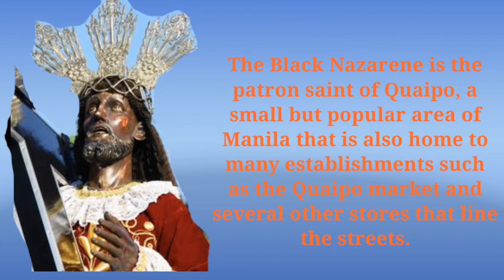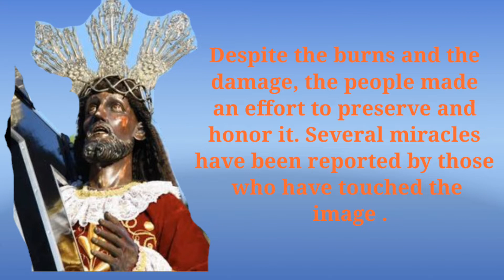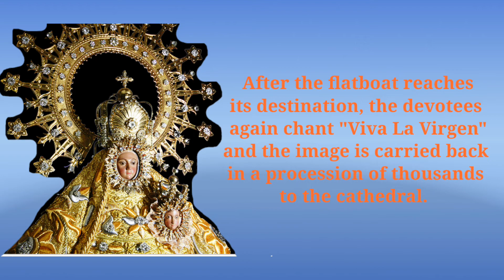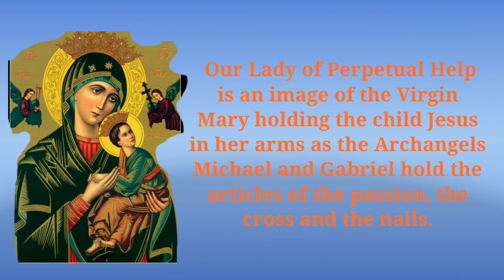FIVE FAMOUS FILIPINO DEVOTION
The five Filipino devotion is very popular in the Philippines. take time to watch and be informed.